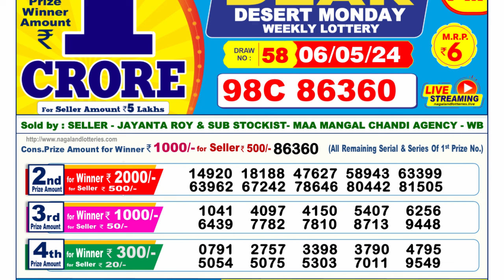🔴Dear Lottery Sambad Live 6pm today 06.05.24 Nagaland State Lottery Result